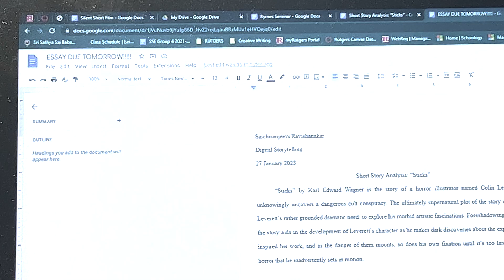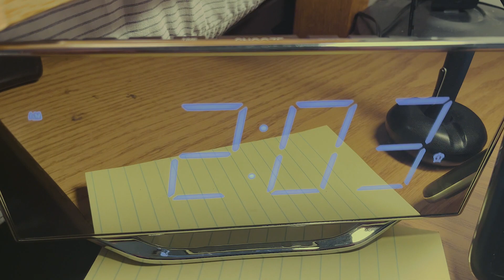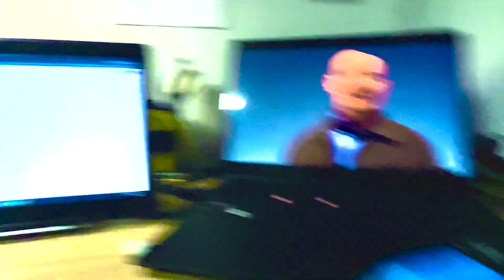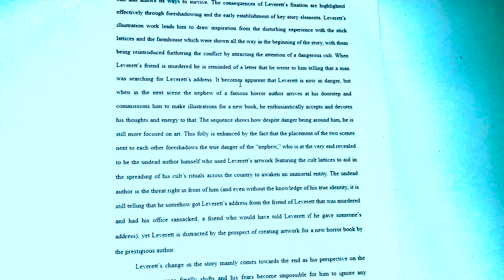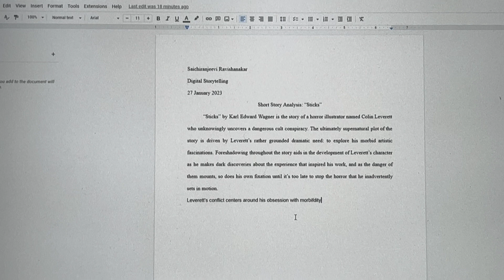ILLUSION Short Film Assignment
Silent Short Film Assignment